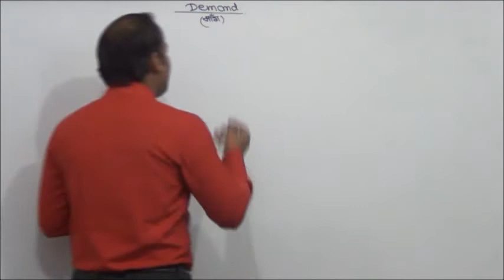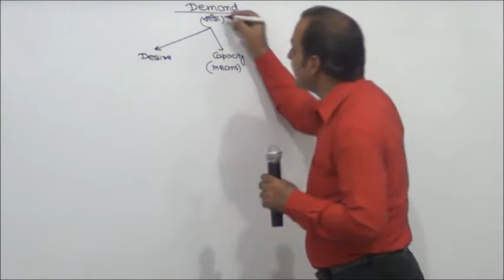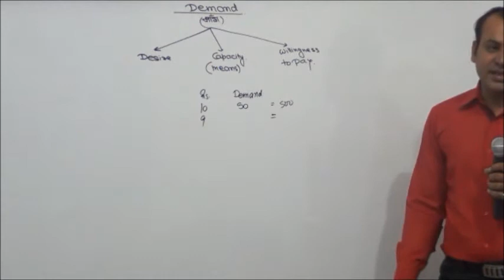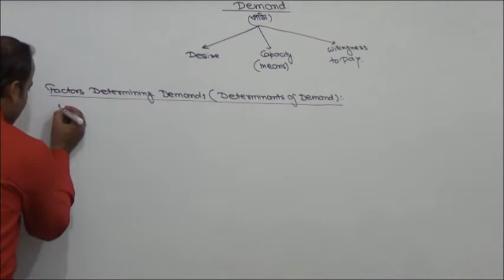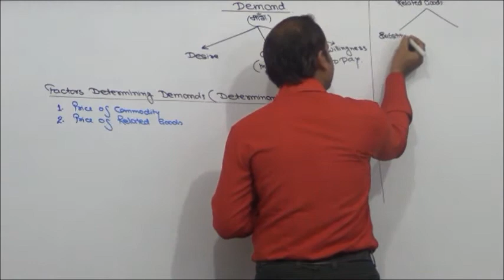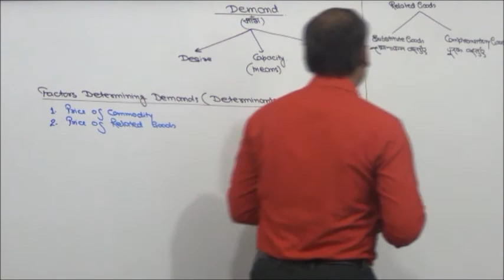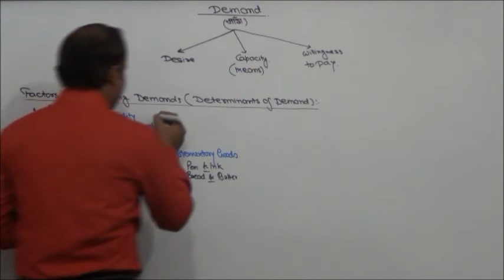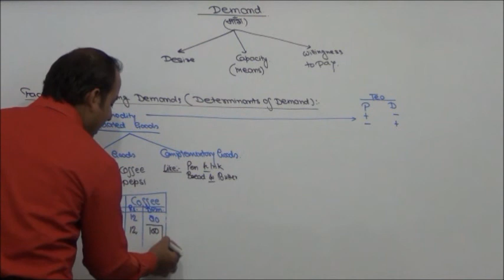CA - CPT - Economics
Economics Demand Part 1